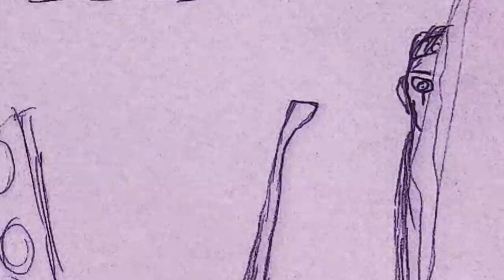Dead By Daylight - THE TRICKSTER Lore FULL Backstory!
0:00 - Introduction
1:57 - Trickster LORE Begins
2:48 - NO SPIN Burns
4:26 - The Trickster's VICTIMS
8:07 - Record Deal CANCELLED
8:58 - The TRICKSTER's REVENGE
11:07 - JI-WOON's Legacy
12:23 - TRIVIA And Stuff
14:38 - Thoughts And Opinions On TRICKSTER!
16:24 - LINKS! And Thanks!